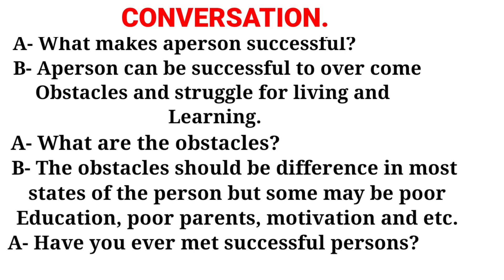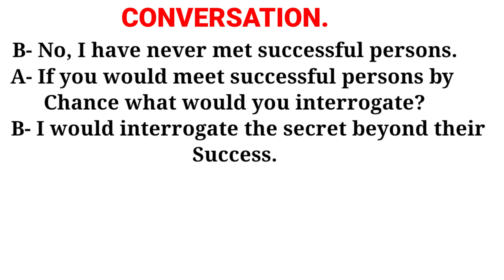ku baro English-ka af somali wadashekeysi xiiso badan leh.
SIMACOT SCHOOL BRANCH TWO OFFICIAL IN WANLAWEYN.